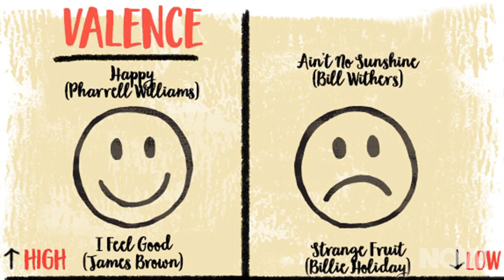Your Personality Shapes Your Musical Tastes | HowStuffWorks NOW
According to researchers, your personality shapes your musical tastes more than your socioeconomic status, gender, age or cultural background. Rock on!